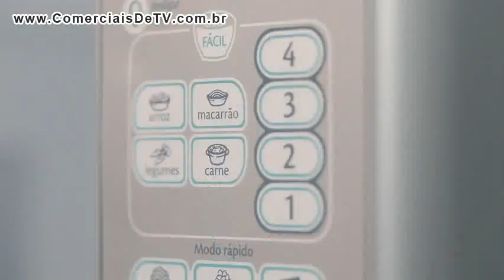Consul - Novo Micro-ondas Consul Facilite - Vovó Conectada - Comercial de TV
KERU4WXC4UY4WSP